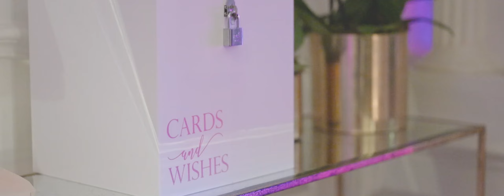KALLY & STEVE CINEMATIC WEDDING VIDEO HIGHLIGHTS